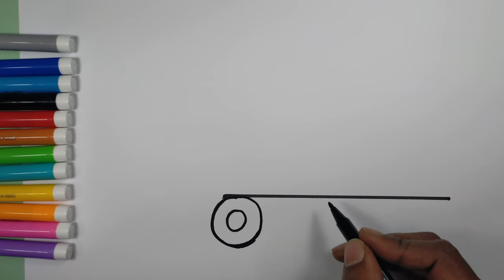How to Draw | Mixer Truck Drawing, Painting & Coloring for Kids